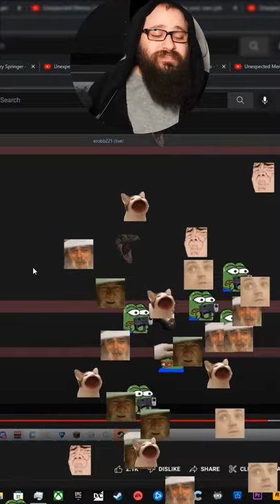Jebaited fanprof watching